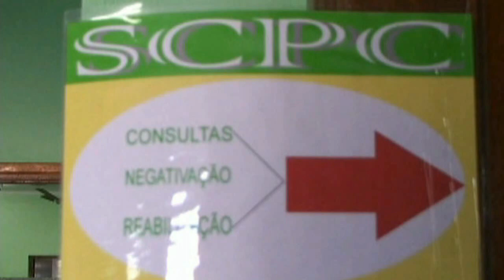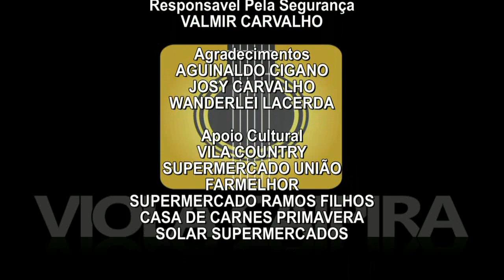HUMBERTO VIOLA & LUIZ FERNANDO PROG 36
PROGRAMA VIOLA CAIPIRA - PARTICIPAÇÃO HUMBERTO VIOLA & LUIZ FERNANDO.

TV NET.